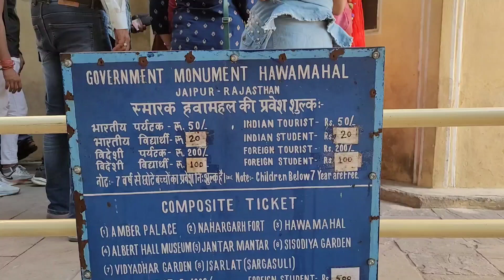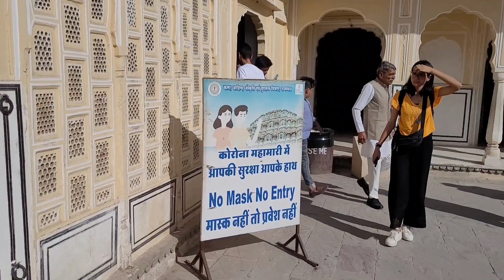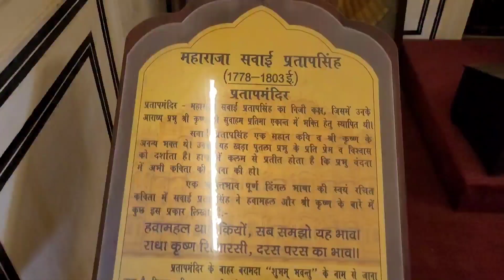EP 2- Hotel to Hawa mahal jaipur 🤩| Places to visit in jaipur | Jaipur tour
EP 2- Hotel to Hawa mahal jaipur 🤩| Places to visit in jaipur | Hawa mahal jaipur | Jaipur tour guide | Travel3India @Travel3India

Description-
The Hawa Mahal is a palace in the city of Jaipur, India. Built from red and pink sandstone, it is on the edge of the City Palace, Jaipur, and extends to the Zenana, or women's chambers.
The structure was built in 1799 by the Maharaja Sawai Pratap Singh, grandson of Maharaja Sawai Jai Singh, the founder of the city of Jaipur, India.[1] He was so inspired by the unique structure of Khetri Mahal that he built this grand and historical palace.

It was designed by Lal Chand Ustad. Its five-floor exterior is akin to a honeycomb with its 953 small windows called Jharokhas decorated with intricate latticework.
The original intent of the lattice design was to allow royal ladies to observe everyday life and festivals celebrated in the street below without being seen, since they had to obey the strict rules of "purdah", which forbade them to appear in public without face coverings. This architectural feature also allowed cool air from the Venturi effect to pass through, thus making the whole area more pleasant during the high temperatures in summer.

Timings: 9-5 p.m

2 days trip jaipur
how to travel jaipur in 2days
why hawa mahal is famous ?
what is the story of hawa mahal
can we go inside hawa mahal
who owns hawa mahal?